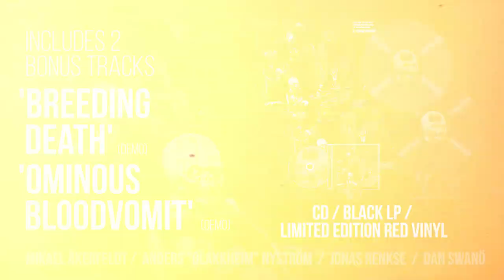Bloodbath - Breeding Death / Nightmares Made Flesh / Resurrection Through Carnage 2022 trailer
TRIPLE THE TORTURE, WITH BLOODBATH’S CLASSIC FIRST TWO ALBUMS AND EP COMING JULY 2022, ON CD PLUS LIMITED COLOURED VINYL

Breeding Death - released on 1st July - on limited edition red vinyl & CD

Ressurrection Through Carnage  – 15th July - on limited edition silver vinyl & CD

Nightmares Through Flesh - 29th July on limited edition orange vinyl & CD

Bloodbath is a titan of death metal from Stockholm, Sweden, notable for the inclusion of Katatonia and Opeth members and, in their recent era, welcoming Nick Holmes of UK doom legends Paradise Lost to join in with the brutality. Formed in 1998 with a mutual fascination for horror & the glory days of death metal from classic bands such as Entombed, Morbid Angel, Cancer & Autopsy, Bloodbath has remained a leading light of extreme metal since their ‘Breeding Death’ EP was unleashed back in 2000, and a formidable force for over 20 years, cemented in recent times by their ‘Grand Morbid Funeral’ (2014) opus and its follow-up, the even blacker-hearted 'The Arrow of Satan is Drawn' in 2018.